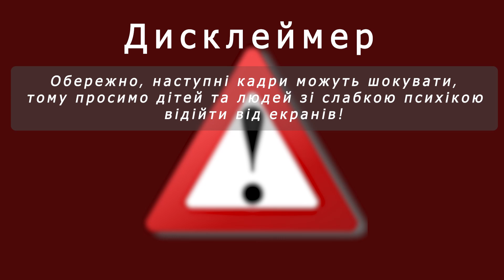У Житомирі отруїли домашніх тварин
У Житомирі, на Богунії отруїли домашніх тварин. Інцидент вже набув розголосу у соціальних мережах та наразі розслідується поліцією. Деталі – дивіться у сюжеті